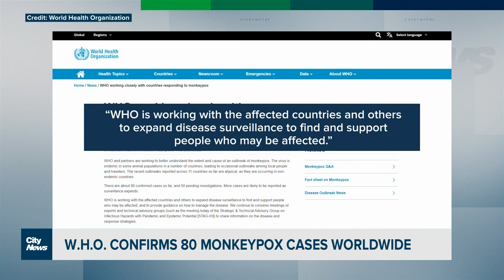WHO confirms 80 cases of monkeypox, but how it’s spreading remains a m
As scientists try to uncover the “hidden chains of transmission” that have led to rare monkeypox outbreaks worldwide, Caryn Ceolin with why public health officials say nearly everyone in Canada is susceptible to the disease.